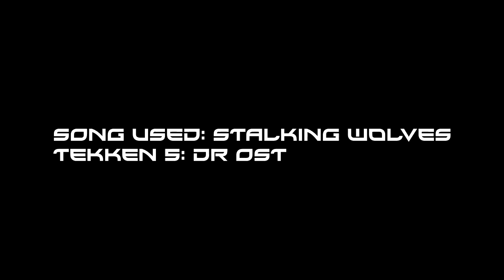Tekken Tag 2: Dragunov Combo Breakdowns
time for some Russian Death Stomping